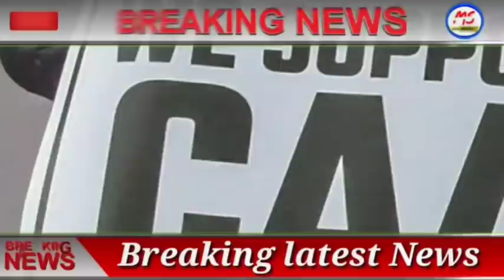আজকের বাছায় করা গুরুত্বপূর্ণ 5 টি খবর ! Today morning top news ! Today news ! Bangla news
সকালের বাছায় করা গুরুত্বপূর্ণ 5 টি খবর ! Today morning top news ! Today news ! Bangla news